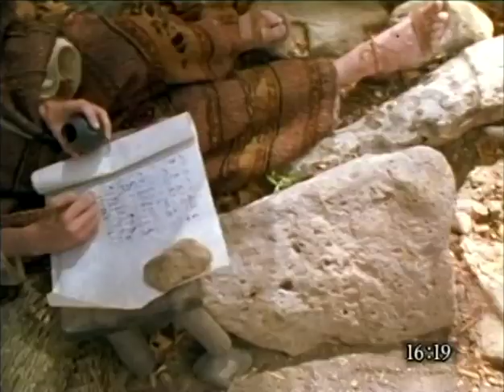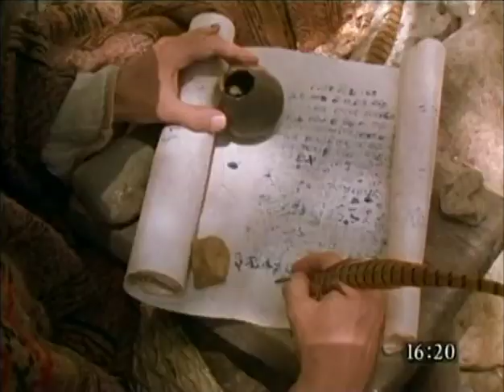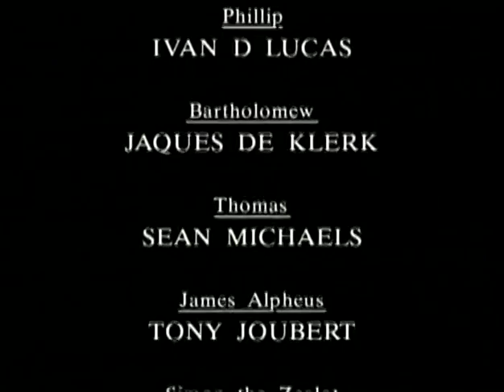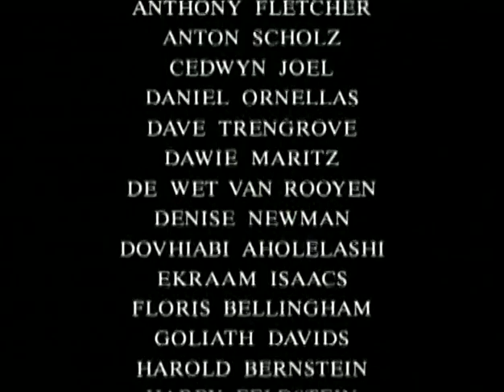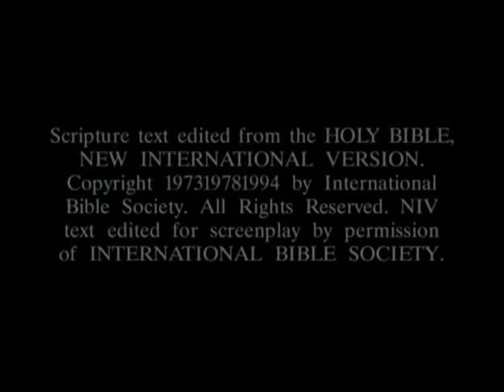Ngoqchan Gospel of Matthew Disk 2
Ngoqchan  Language of Burma and

Gospel Vision Ministry exists to proclaim the Gospel through video. This includes dubbing Biblical videos, creating vernacular video production, Christian music videos, preaching/teaching videos, testimony videos, and media training for ministry. The headquarters is based in Yangon, Myanmar.